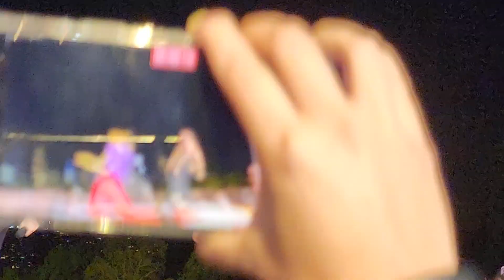MANESKIN LIVE " I WANNA BE YOUR SLAVE" @ CENTRAL PARK NEW YORK (global citizen festival) 9/24/2022.